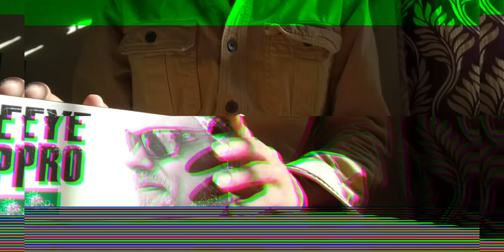"Woodland Outdoor Eye Gear" Unboxing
Article No: OPT 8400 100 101
Product: Eyewear ¦¦ Color: Matte Black
MRP (inclusive of all taxes) :- ₹3995 / £40.

3 Interchangeable lenses included.
Fully adjustable nose pieces.
Includes hard case & cleaning bag.